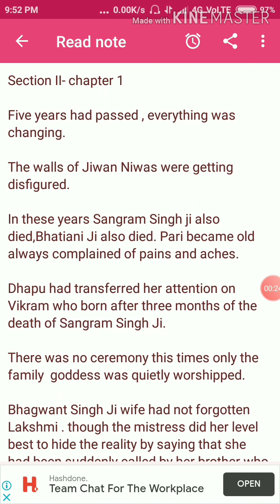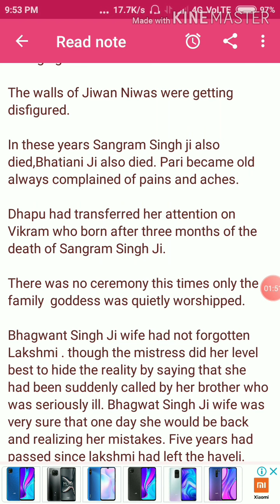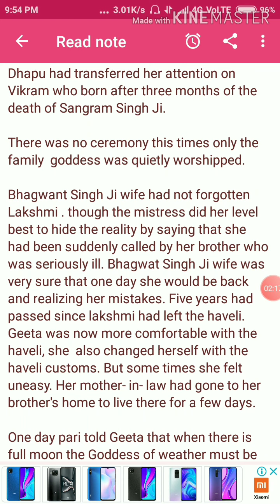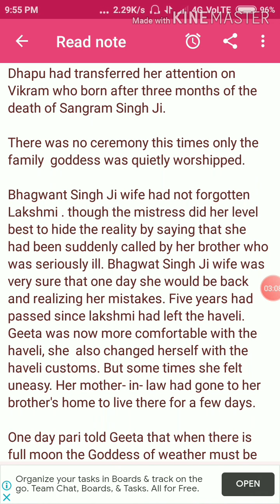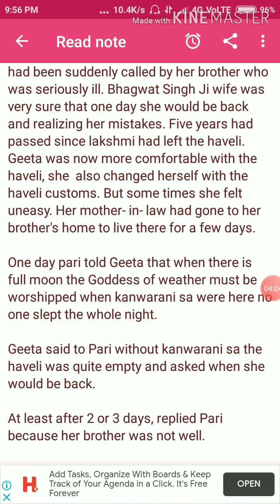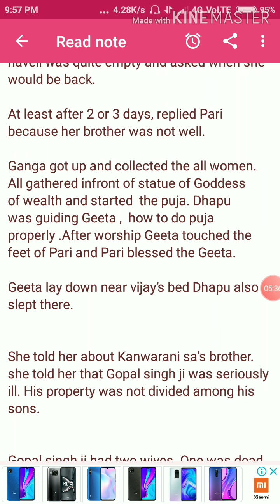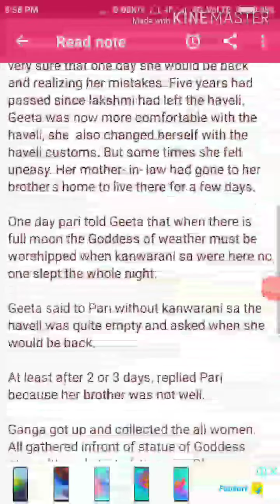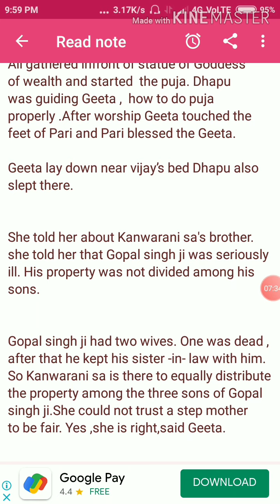NOVEL-Inside the haveli (section-1) {Part-1} full explained learn easily